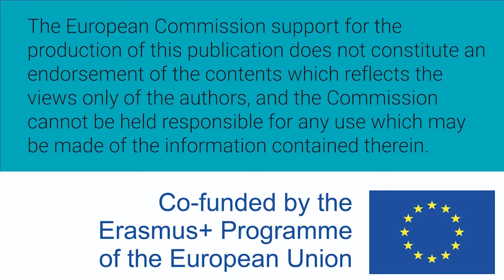Mujeres W-STEM: Ana Camacho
Ana Camacho es colombiana y estudia el 9o. Semestre de Ingeniería Electrónica en la Universidad del Norte.